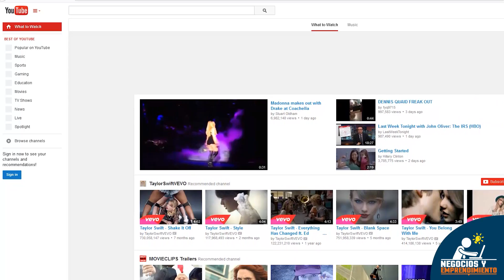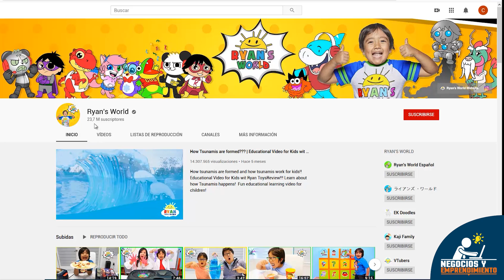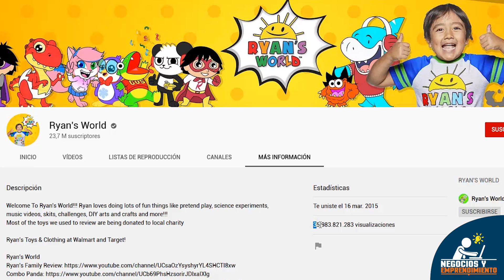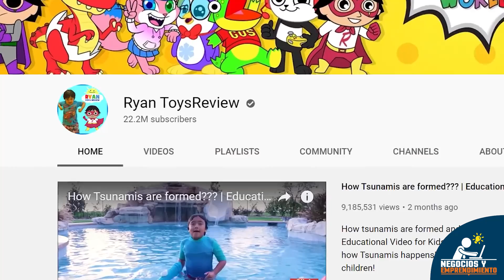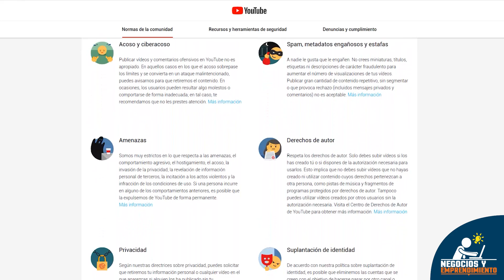El Youtuber de 8 años que gana $26 Millones de dólares al año | Ryan Kaji 💰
La historia de Ryan Kaji, un niño estadounidense de 8 años de edad que recientemente se convirtió en el Youtuber que más dinero gana en todo el mundo

Créditos de los vídeos utilizados:

- Canal de Youtube: Ryan's World